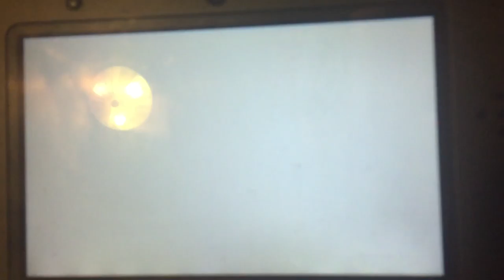Dhoulmagus's Last Stand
After being bested in combat, he tries to trap his and our enemies into the vines, but unfortunately the Hero's Dragovian origins saved the day, and Dhoulmagus turns into the monster form he is well known for. (Courtesy of Rhap, by the way)